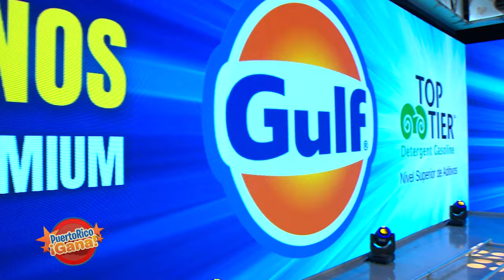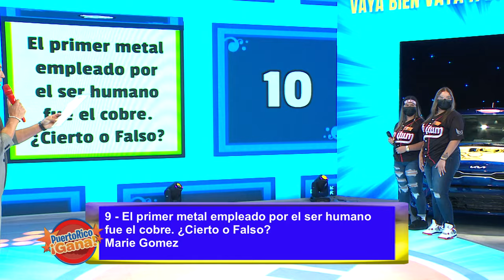2 0 PR GANA 04 07 22